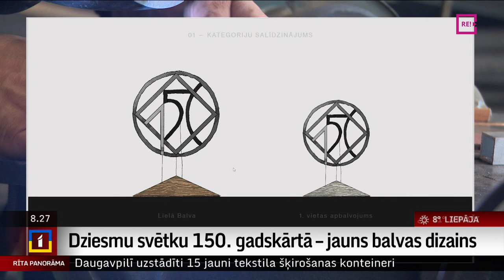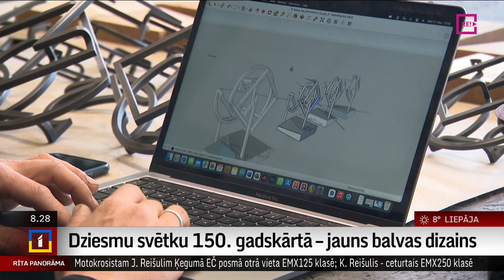Dziesmu svētku 150.gadskārtā – jauns balvas dizains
Divās nedēļas nogalēs Dziesmu svētku 150. gadskārtas   balvas jau nokļuvušas labāko Latvijas vokālo ansambļu un pūtēju orķestru rokās. Tuvākajās nedēļās tās iegūs arī citu nozaru labākie kolektīvi.
    Šajos svētkos  jaunu balvas un karoga naglas dizainu radīja Svētku identitātes autori – studija KID Design, mākslinieki  Maija Rozenfelde un Nauris Jostsons, savukārt to realizē  metālmākslinieks Modris Svilāns.
   Kā top Dziesmu svētku 150 . jubilejas balva, stāsta žurnāliste Ilze Strenga.